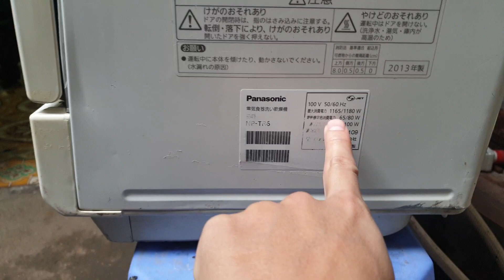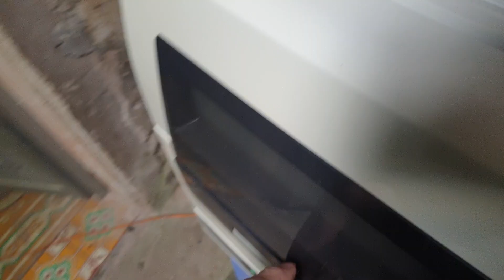#0989897559- Em nó trắng đẹp như bông bưởi